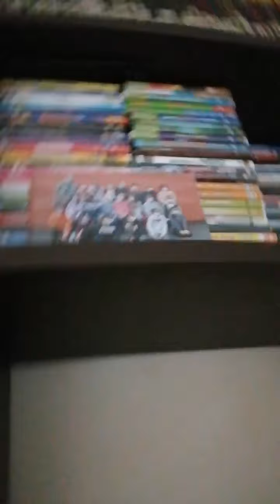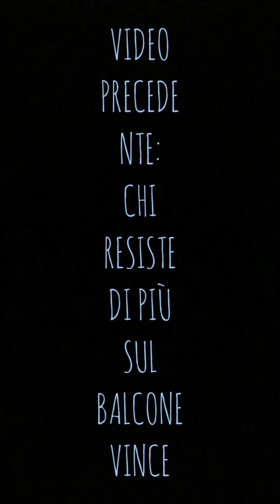LA PROVA FINALE!!!!!! VLOG N. 94